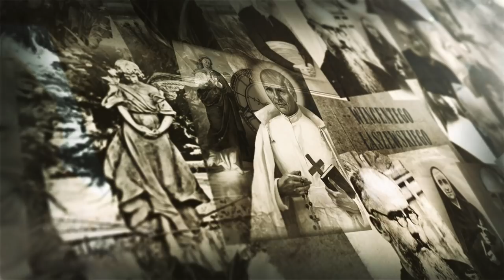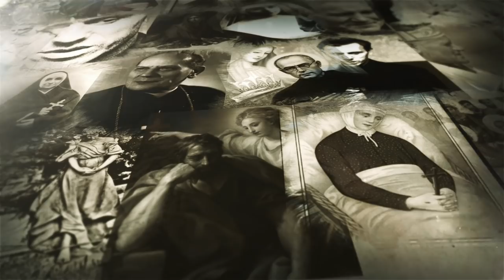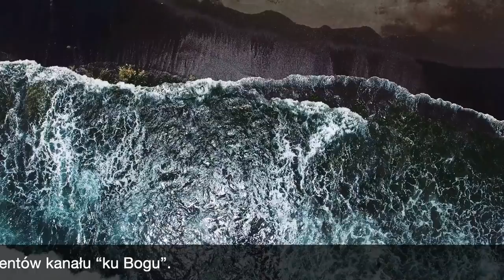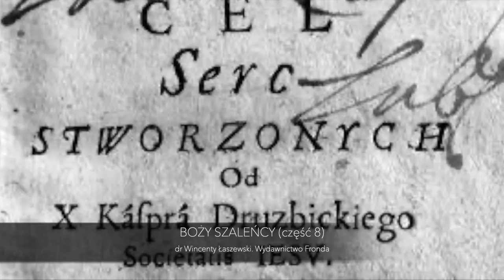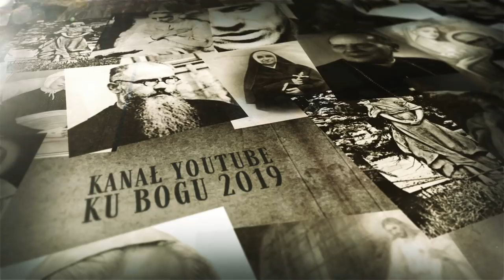Boży szaleńcy. Część 7: Kasper Drużbicki